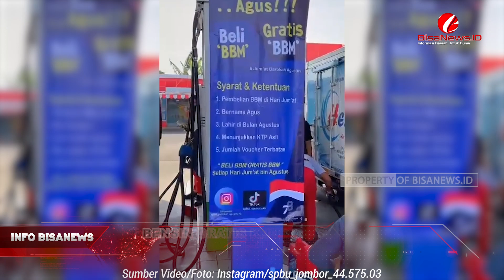Mahasiswa UI Ditemukan Tewas Terbungkus Plastik Dibunuh Senior